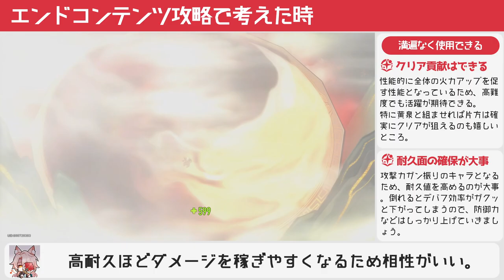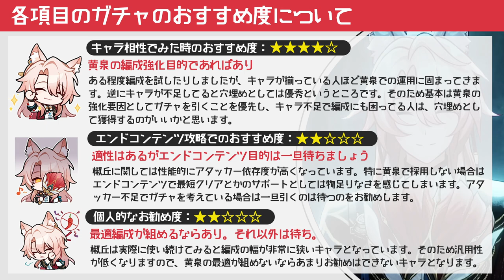【崩壊スターレイル】椒丘のガチャは引くべき？迷っている人向けに椒丘のアタッカー相性やサポーター視点での強み。ガチャのおすすめ度などを紹介！椒丘の解説【崩スタ】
今回は「椒丘のガチャは引くべき？」を紹介していきます。

00:00 オープニグ
00:40 アタッカー視点で見た時
05:46 サポーターの有無視点で見た時
07:28 エンドコンテンツ目的の場合
09:03 各項目のガチャのおすすめ度について

-GAME INFO-
■対応ハード：PlayStation 5、 PlayStation 4、 iOS、 Microsoft Windows、 Android
■ジャンル：ターン制バトル、アドベンチャーゲーム、 ストラテジーゲーム、 ローグライクゲーム
■開発元：miHoYo、 COGNOSPHERE PTE. LTD.